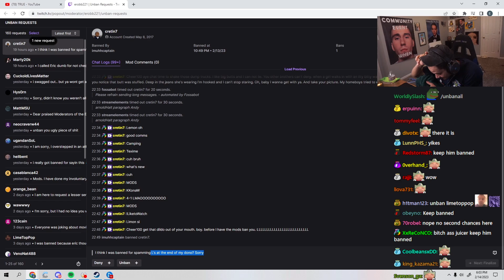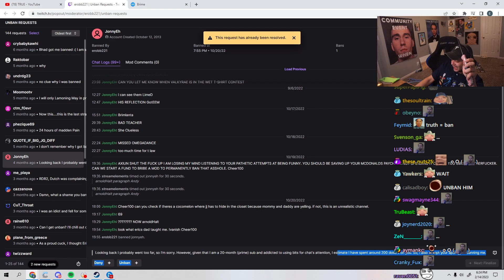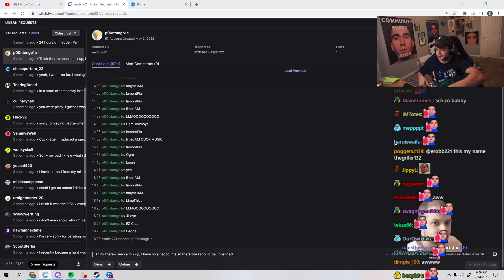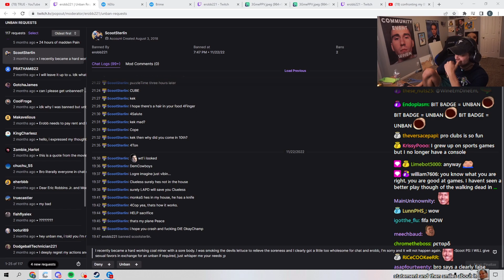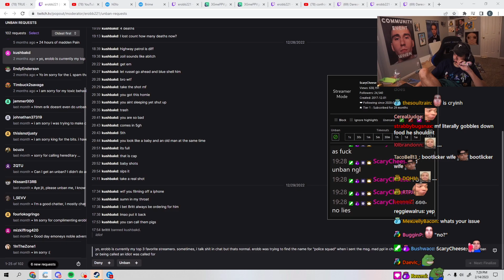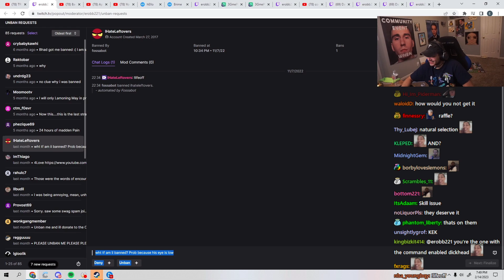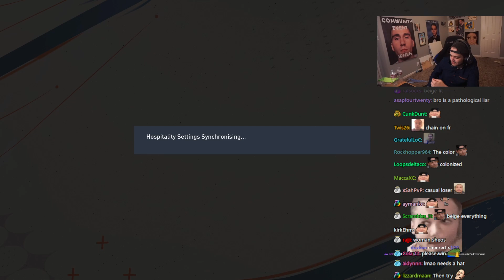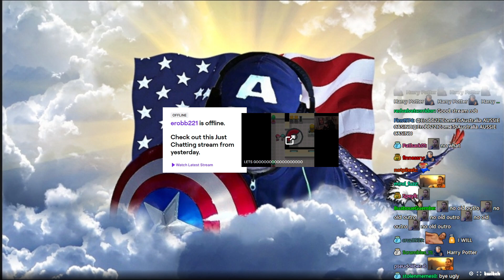[2/2] 2023-02-14 'WOOOOOOOOOOOO'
Thumbnail at 2:01:16

0:00:00 Unban Requests
↳ 1:07:38 Watching Dareon
↳ 1:15:11 Watching Dareon
1:52:41 Fit Check 💀
2:05:01 Unban Request
2:05:28 FIFA23 vs limelamon
2:26:56 Just Chatting
2:28:38 Outro